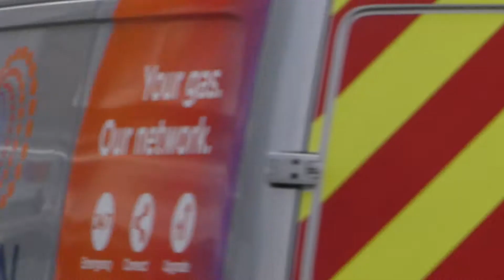Clarkston streets 8. Slow TV. Tele lens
Clarkston, East Renfrewshire, Scotland. 26th June 2019. Panasonic Lumix TZ70.